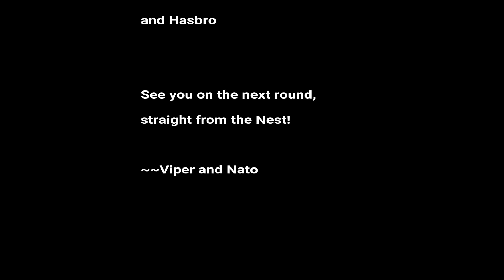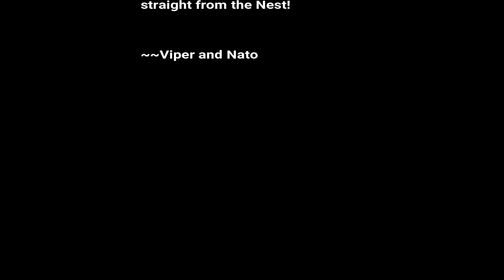Chinese Civil War... Part I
Well, it's almost time for WWII. But before that, the Chinese Civil War. Watch the very fast paced version of Nato and I battling it out on the board. This game was so fast paced, we just included every recap in the entire video!

But who is going to stick it out? Will CCP survive and head into WWII like history states? Will KMT find a way to wipe off the Communist China forces and ruin an ally for the Axis player in the coming WWIII?